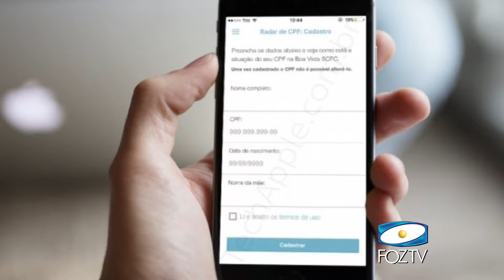UDC NOTICIAS 08 06 2016 BLOCO 03